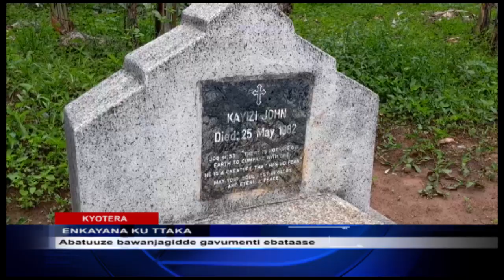ENKAYANA KU TTAKA LYE KAMPUNGU